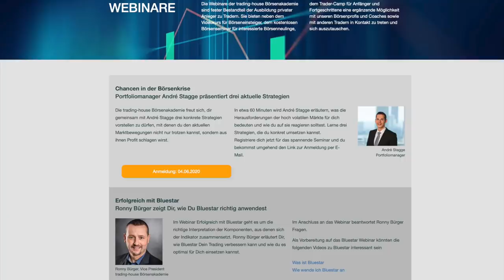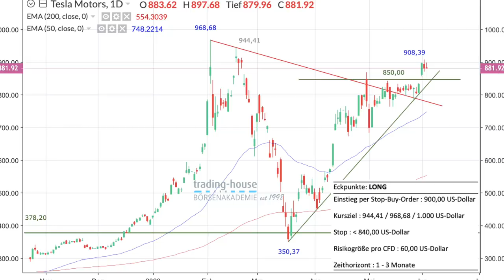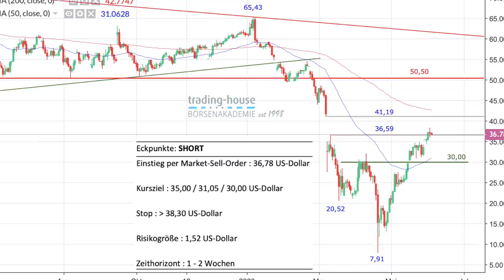Saisonaler Dax bei 35.000 Punkten, Trump eskaliert, Tradingideen für Tesla und Öl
Der Dax legt kräftig zu in den letzten Tagen. Geht die Rally weiter? Für einen schwachen Dax im Sommer spricht die langfristige Betrachtung, wie sich der Dax in den Sommermonaten Juli, August und September entwickelt hat. Rechne man dauerhaft diese 3 Monate heraus, dann liege der "saisonale" Dax bereits bei 35.000 Punkten, so bespricht es Manuel Koch im folgenden Video mit einem Experten. Es sei also was dran mit der Aktien-Schwäche in den Sommermonaten.

Auch thematisiert das Video die aktuelle brisante Lage in den USA. Die Börsenexpertin Sandra Navidi erläutert, warum Donald Trump ein Interesse daran haben könnte die Lage immer weiter zu eskalieren. Auch werden im Video von Manuel Koch zwei aktuelle Tradingideen der trading-house Börsenakademie

angesprochen. Die Tesla-Aktie sei derzeit ein Kauf. Einsteigen solle man mit einer Stop Buy Order. WTI Öl könne man shorten und direkt mit einer Market Order einsteigen. Beide Ideen werden genau erläutert.